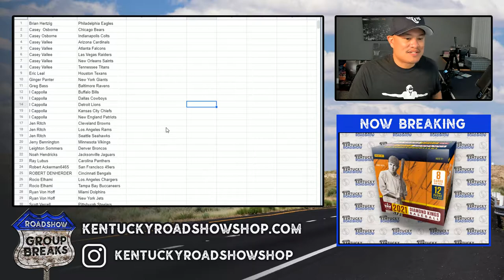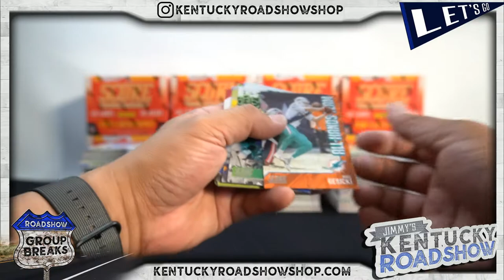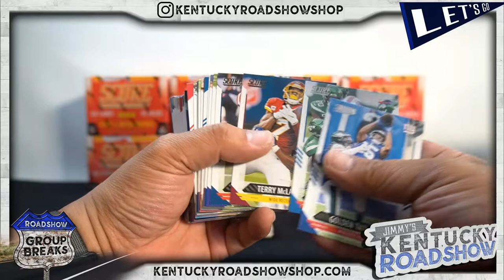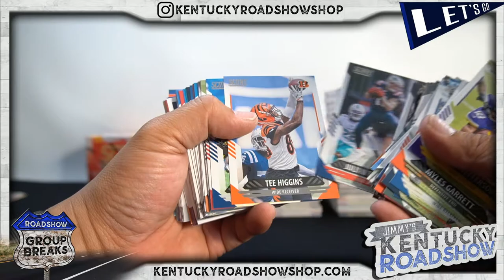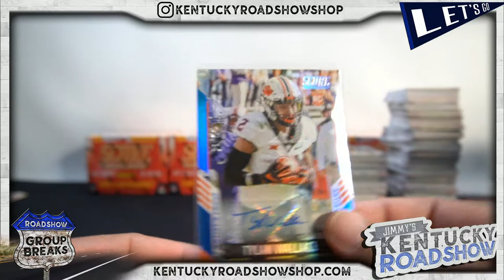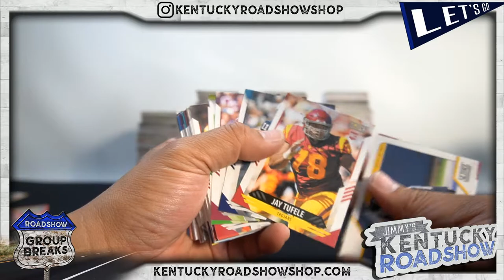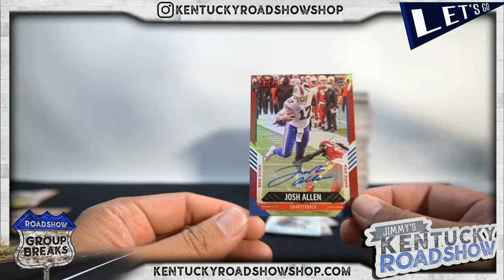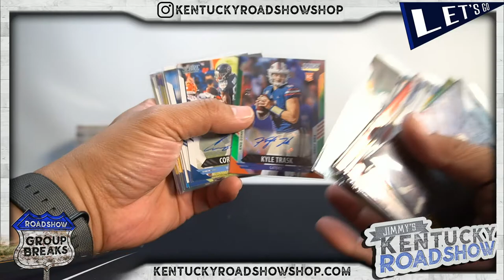2021 Panini Score Football - 12 Box Case Break #2